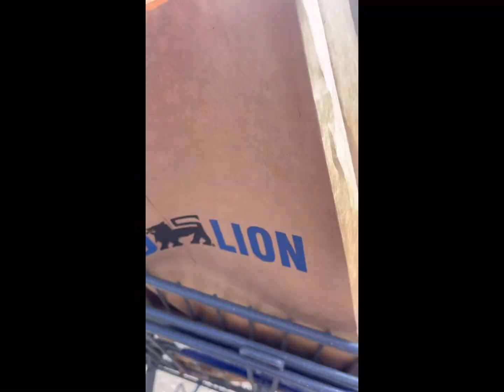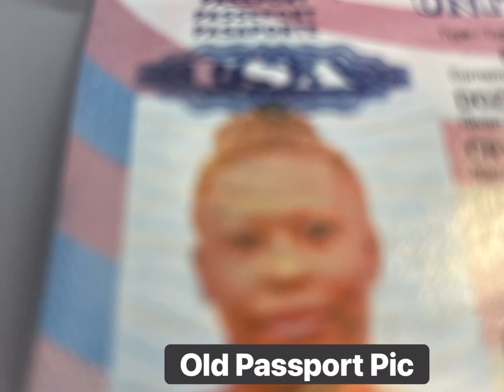Spend My Day Off With Me! | Errands | Sloppy Joe’s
A typical day off for me means that I’m still busy and it’s usually busy because I’m doing stuff  for others. I had a 9:15 meeting with Maya’s teachers followed by two appointments for my grandma. Then back on the road home so Daryl and I could get our passports renewed. Once back home I tried to relax before cooking Sloppy Joe’s. I have been craving those for a few weeks. My night ended with walking the dog and coming back in to prepare for the next work day.